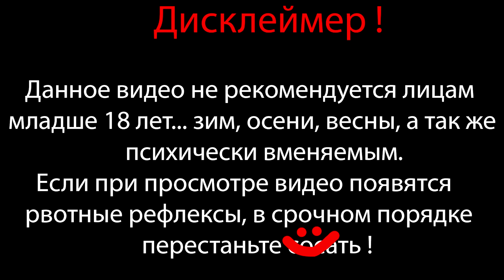ТЫ 0XY*ЕШЬ ОТ ЗАЙЧИКА ⇶ Tiny Bunny №12